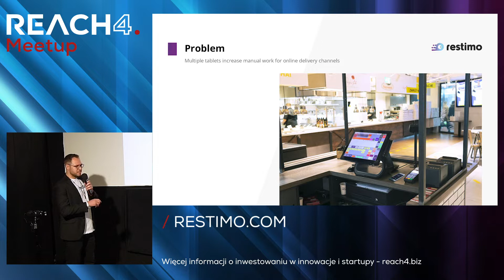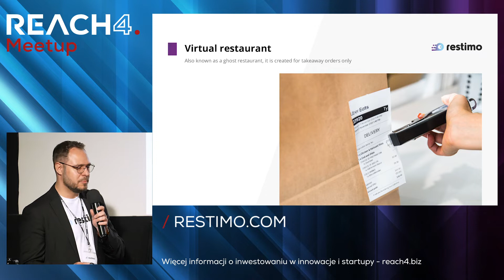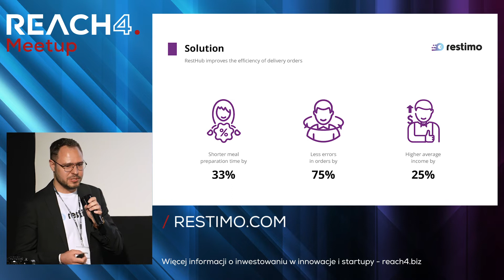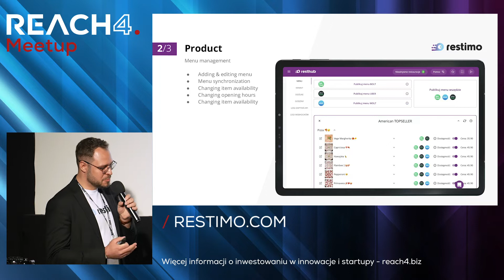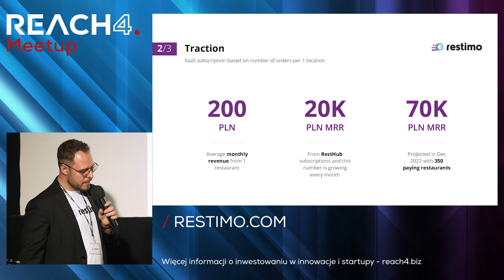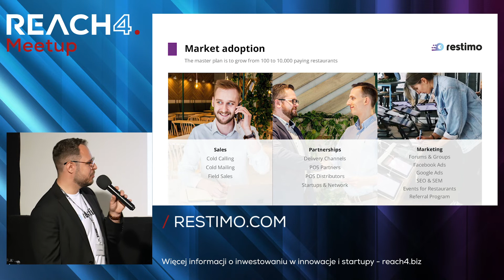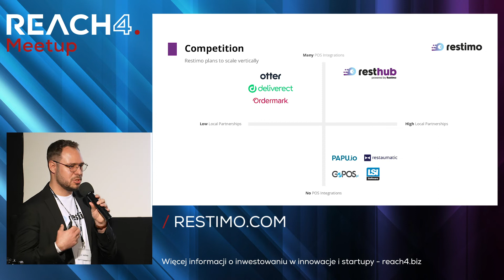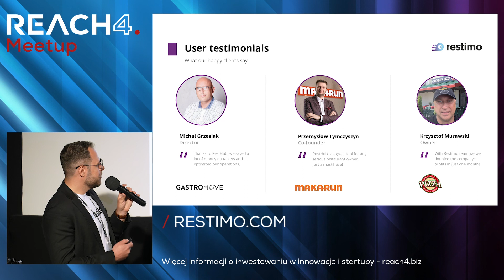Efektywne zarządzanie zamówieniami restauracji | Prezentacja startupu Restimo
👉 Tomasz Marcińczyk, CEO Restimo

Restimo to firma technologiczna tworząca oprogramowanie dla restauracji. W ofercie posiada 2 produkty. 1. RestHub – system integrujący wszystkie kanały delivery (Uber Eats, Glovo, Bolt Food, Wolt, Pyszne) do jednego tabletu. Dzięki temu, restauracje pozbywają się wszystkich tabletów do zarządzania kanałami delivery. 2. RestPay – aplikacja dla gości restauracji, która umożliwia płatności i zamawianie poprzez zeskanowanie kodu QR na stoliku.